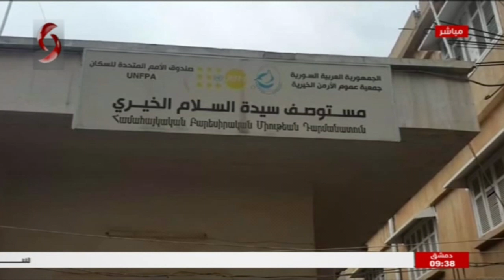القامشلي - ريف الحسكة | مستوصف سيدة السلام الخيري يقدم خدماته الطبية مجاناً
تقرير : بشار الصغير